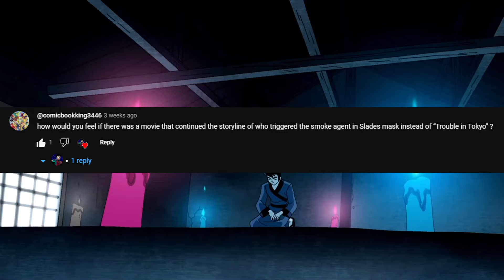Teen Titans Trouble in Tokyo: Our Final Goodbye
Here we are, we finally made it to the end. With this video we say goodbye to the 2003 series and characters. The next video will be about TTG vs. TT but this is the official ending of the og series. I loved covering this show and it holds a very special place in my heart, even more so now that my first videos are about them. I hope everyone has enjoyed watching the videos as much as I've enjoyed making them and continue with me as we go over many other shows/movies and whatever else I may feel like doing at the time, and who knows maybe one day I will return to these guys. Anyways thank you all!

Chapters
00:00 - Intro
02:28 - Trouble In Tokyo
06:28 - The Lost Episode
07:35 - Villains
09:15 - Overall
09:36 - Outro